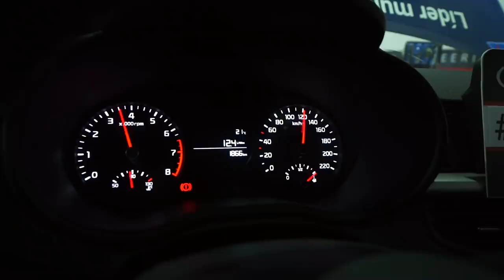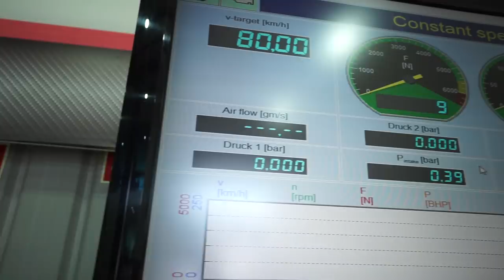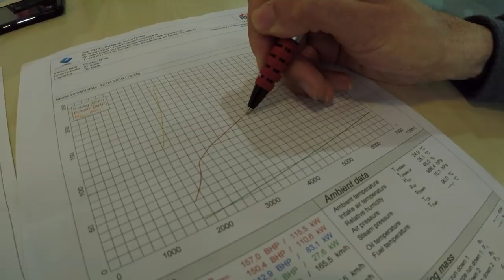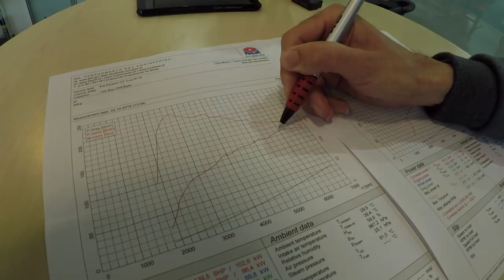DOBRADINHA na ESTREIA em 2019 [VLOG] | KIA PICANTO GT CUP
Primeira Dobradinha e logo para arrancar a época 2019! Este ano o trofeu Kia Picanto GT Cup promete!!

Primeira prova foi no Circuito do Estoril!